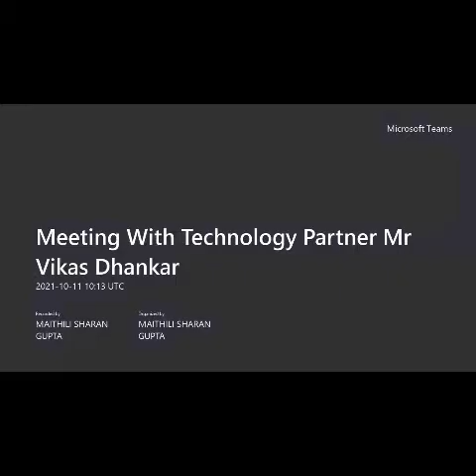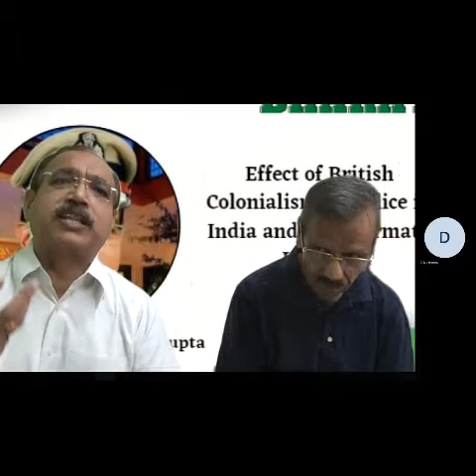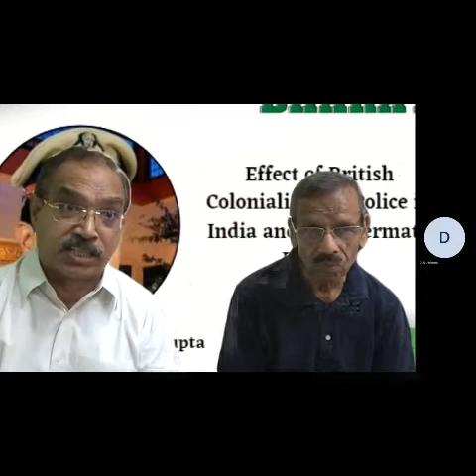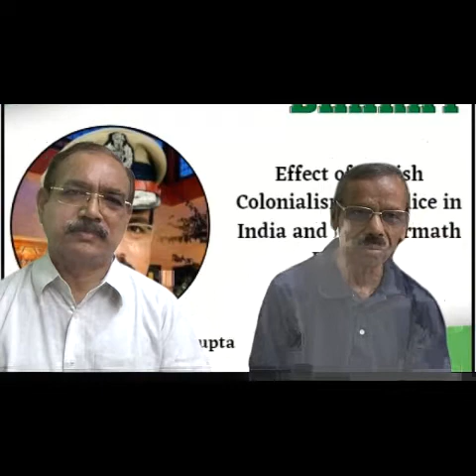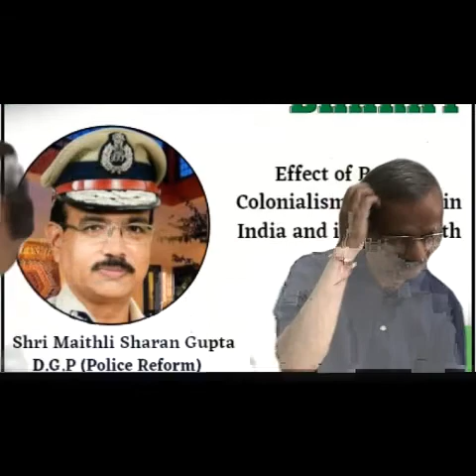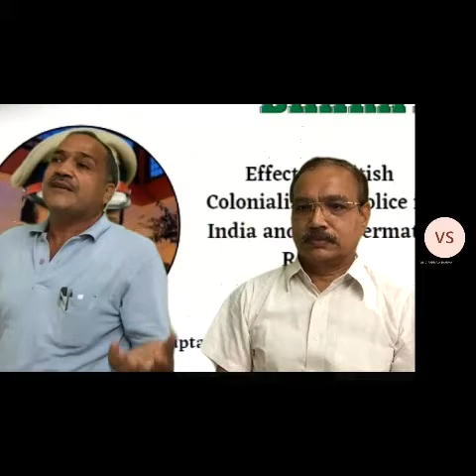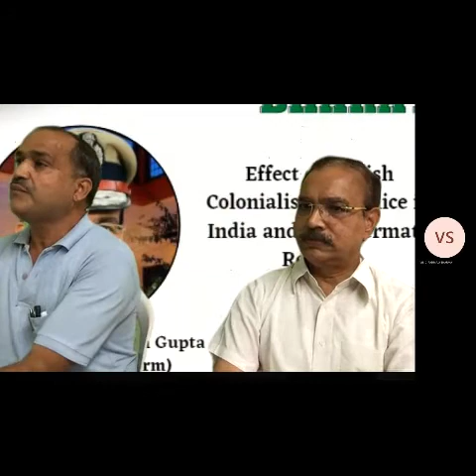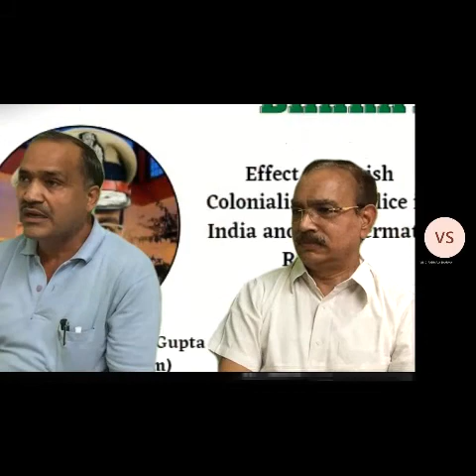VIRAAT SWAROOP EP 12